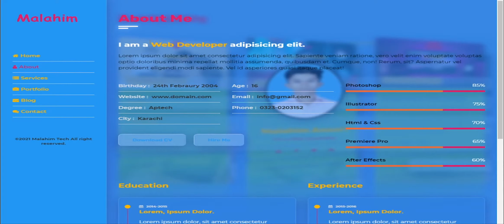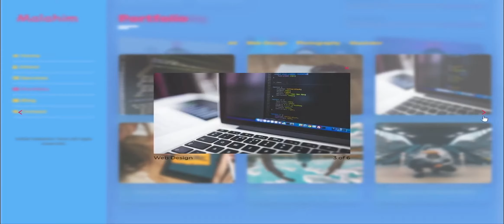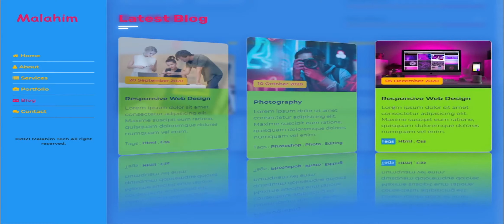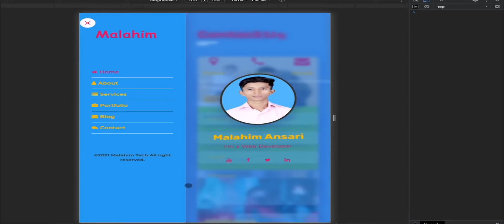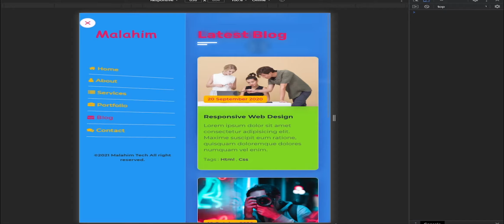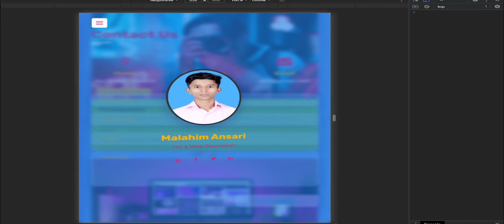Glass Morphism Portfolio | Teaser 😜😜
MALAHIM TECH;

About this video:
In this video, I will show you Glass Morphism Portfolio in Html CSS & JavaScript |

Press Bell Icon
              TO